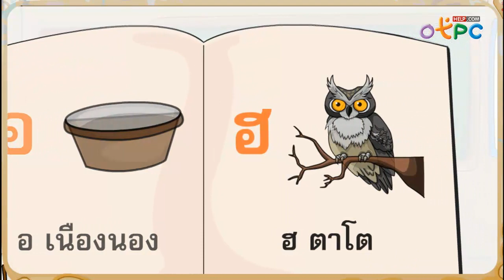มาฝึกท่อง ก.ไก่ - ฮ.นกฮูก กันจร้านักเรียน พร้อมภาพประกอบน่ารัก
เรามาฝึก ท่อง ก.ไก่ - ฮ.นกฮูกกันครับ
มีเสียงและภาพประกอบ จร้าาาา เข้าใจง่าย